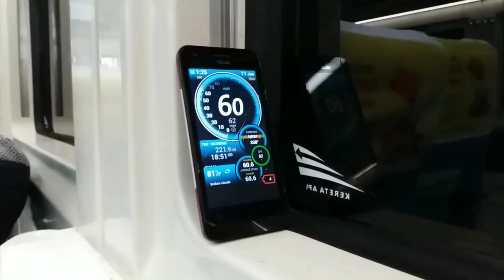Harta Karun Rel yang Sudah Terkubur Kurang Lebih Sekitar 30 Tahun .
Ini adalah rel rel yang ada di jalur KA Cibatu-Garut